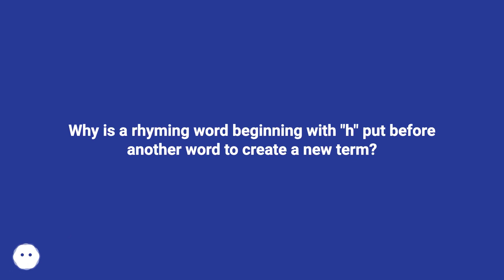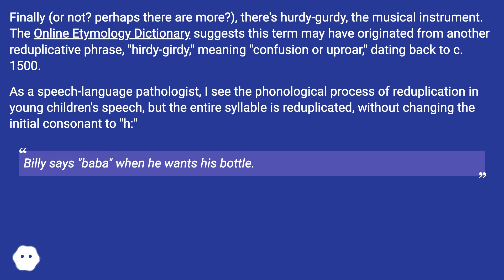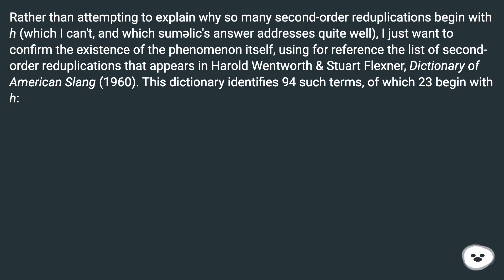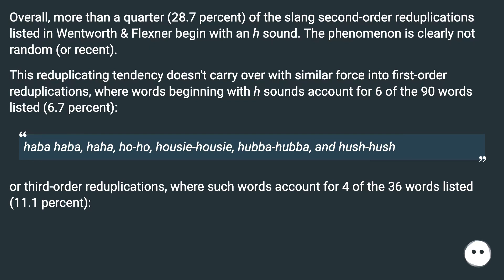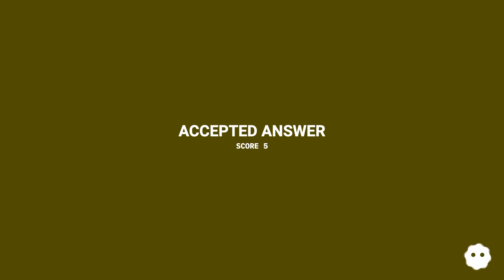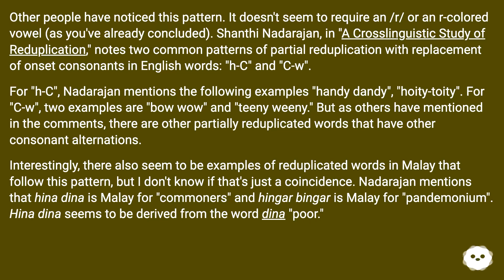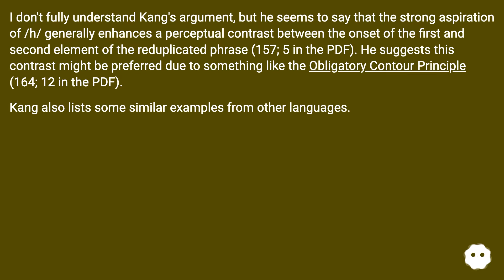Rather than attempting to explain why so many second-order reduplications begin with h (which I c...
Track title: Quirky Dreamscape Looping

Chapters
00:00 Why Is A Rhyming Word Beginning With "H" Put Before Another Word To Create A New Term?
02:09 Answer 1 Score 6
04:13 Accepted Answer Score 5
06:14 Thank you